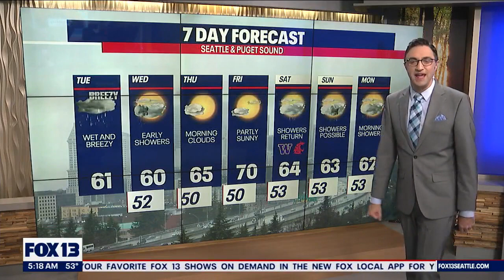Rounds of rain, windy conditions Tuesday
Highs drop to the low 60s Tuesday and Wednesday. Drier weather takes hold Thursday and Friday as temperatures rebound into the 70s by the end of the workweek. Highs then sag into the low to mid 60s Saturday through Monday.